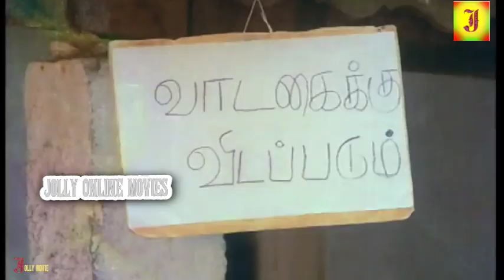வயிறு குலுங்க சிரிக்க-இந்த விடியோவை கடைசிவரை பாருங்கள் மறக்கமுடியாத ராமராஜன் காமெடி.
Ramarajan is an Indian Tamil film Actor, Writer and Director who specialised in acting and directing films on village-based subjects. He is also known as Makkal Nayagan. Many of his films were successful. He was called the rural box office emperor in the late 1980's. He is known for his colourful gaudy costumes and excessive makeup. His pairings with Rekha in Tamil cinema were his biggest hits. He has worked in more than 40 films and has directed more than 10 films.
Ramarajan
Native name
Kumaresan
Born 08 October 1954
Melur, Madurai, Tamil Nadu
Years active 1986–2001; 2012;
Spouse(s) Nalini
(m. 1987; div. 2000)
Children Arun, Aruna (b. 1988)
Parent(s) Ramaiya,
Vellaiyammal